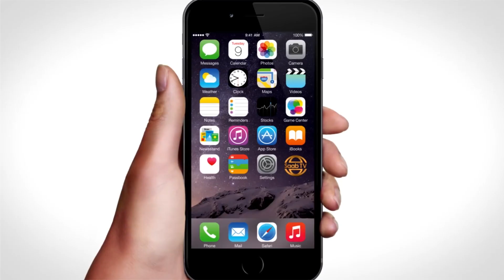Mareykanka Ayaa Dalkiisa Ka Mamnuucay Inay Soo Galaan Dadka U Dhashay Lix Wadan Oo U Badan Afrikaan